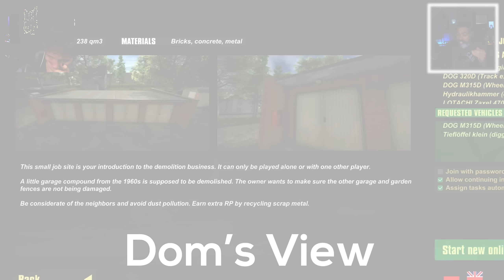We Got Hired at a Construction Job... WE ACCIDENTALLY BLEW UP THE PLANET 🤣🤣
Today dom and hayden play a new demolition simulator... enjoy!